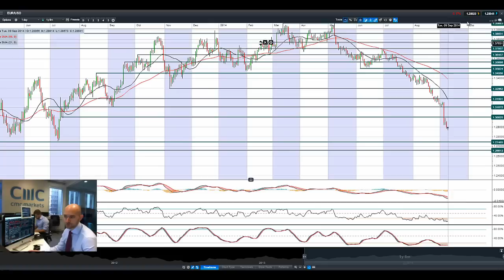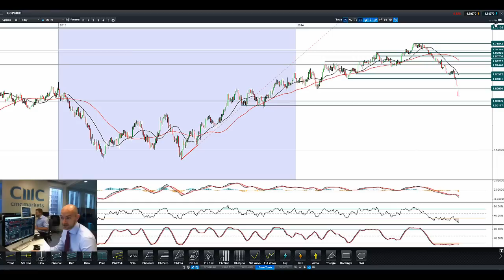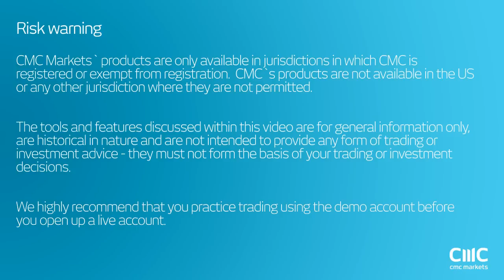Renewed rate talk boosts USD, EUR & GBP continue slump, stocks treading water CMC Markets 9th Sept